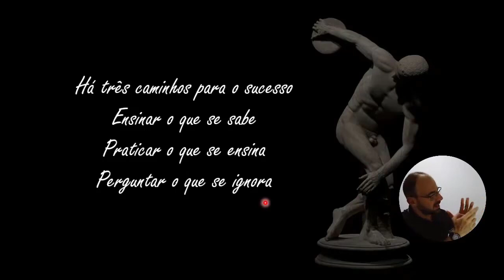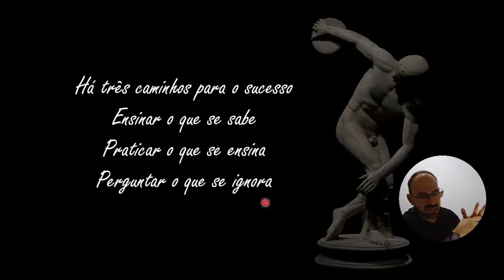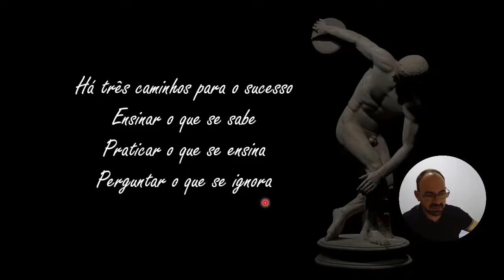Creatina: perguntas e respostas